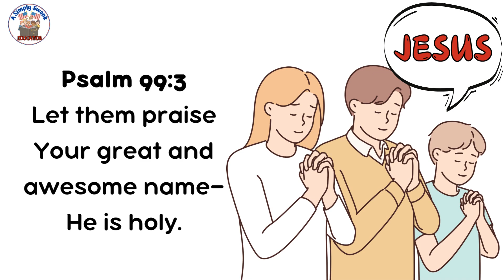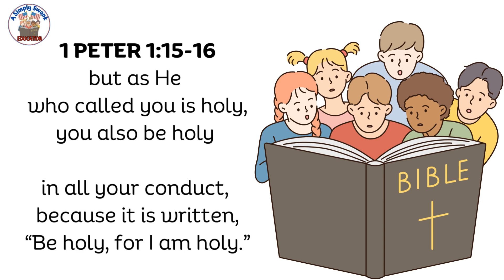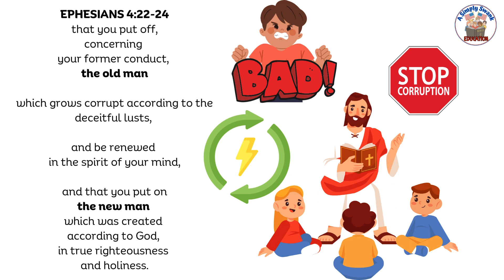1.2 VERSE AND GOLD EXTRA CREDIT VERSES - GOD IS HOLY - NKJV - AWANA CLUB T&T - GRACE IN ACTION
Thanks for checking out the new release!  Learn to Spell, Learn to Write, Learn English with Simply Swank Education!

A Simply Swank Education - Keeping Jesus First!  We teach our champions how to do life in an excellent way.  The only way to be a champion is to keep our eyes on the prize - Jesus!

God is so good and His Grace is amazing.  I pray that as you watch these learning videos, you hear the message of the Gospel.  The Good News!
Jesus loves you.  If you want to know more about Jesus but haven't received Him as your Savior, we pray you believe that Jesus is the One True Savior of the World.  He loves you so much that He died to save you.  But He didn't say that way.  He came back to life and defeated death!  Yup, that's how powerful He is!

Dear Lord, I am ready to accept you as my Savior.  I love you.  Please save me from my sins and let me live with you in Heaven forever and ever.  Thank you Jesus for Your great love that allows me forgiveness.  In Jesus Name, Amen.
It is way better to do life with Jesus.  Praise His Name.